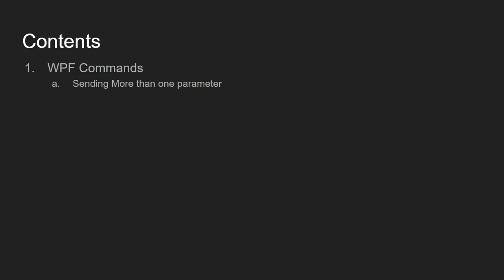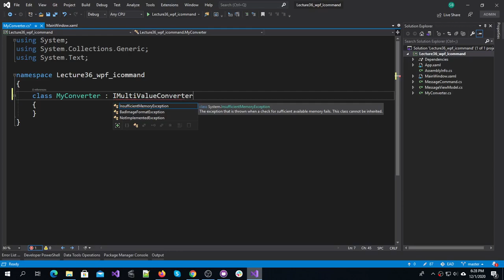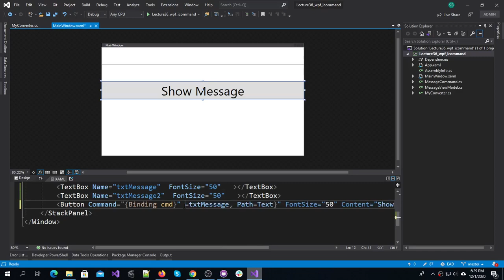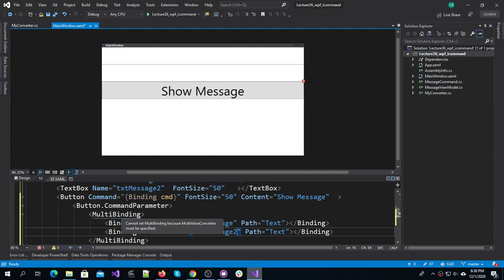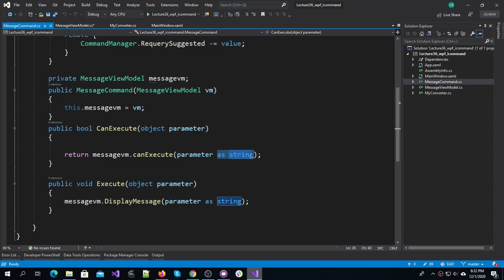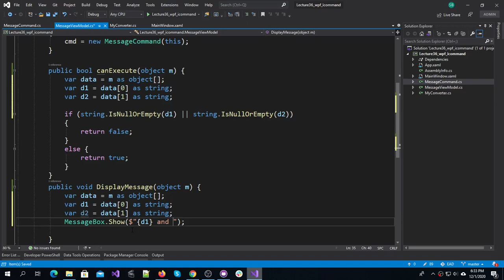Lecture 37 Part 2, Multiple Parameters with Command in WPF